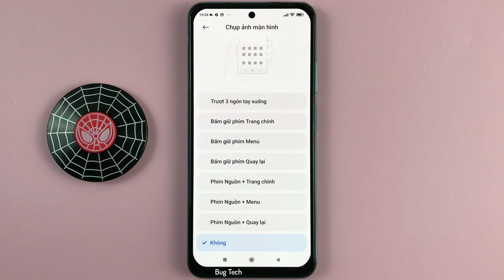Cách chụp màn hình khi nhấn phím Nguồn + Menu trên Xiaomi Redmi Note 10 Android 11